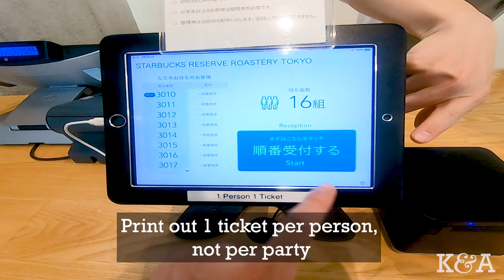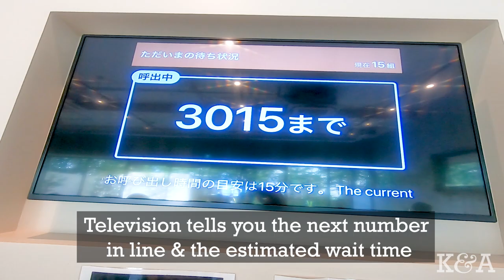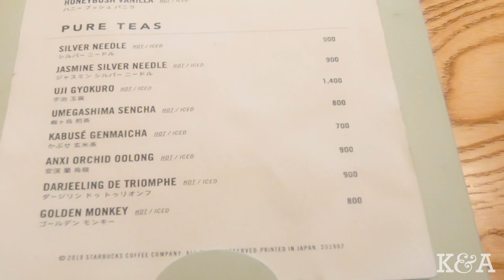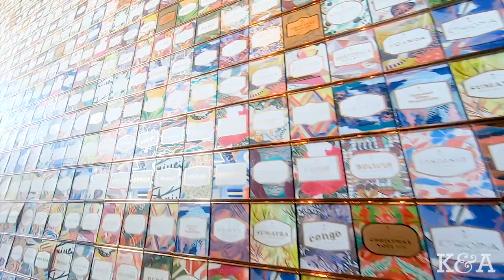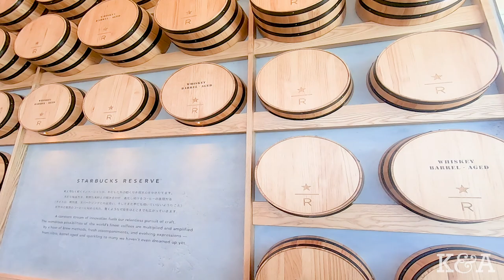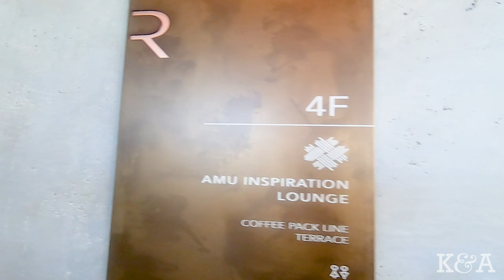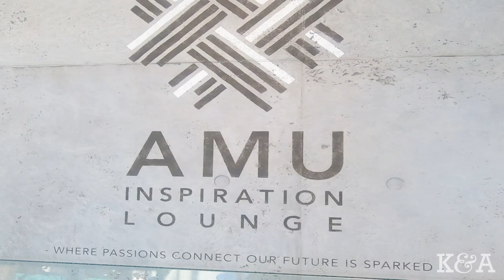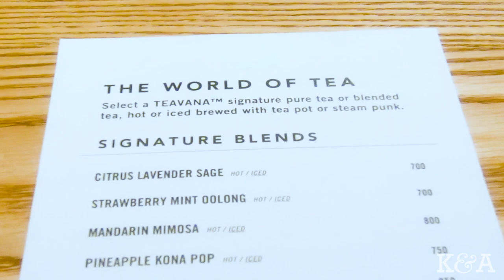Starbucks Reserve Roastery TOKYO walk through, food & drink, & menu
Join us as we explore the largest Starbucks Reserve Roastery in the world located in Tokyo, Japan. Meguro specifically. We check out the 4 story building, have some insight, and have fun along the way. Check out where it is on Google Maps and plan your own trip there, taste the delicious food, and enjoy the atmosphere

Hope you enjoyed the video! Every new subscriber makes us happy to see & encourages us to make more videos for you to enjoy.

English website to learn more about the Roastery & to see the menu as well

*Filming Equipment
Camera Holder
Memory card
Battery charger

Hot Coffee by Ghostrifter Official